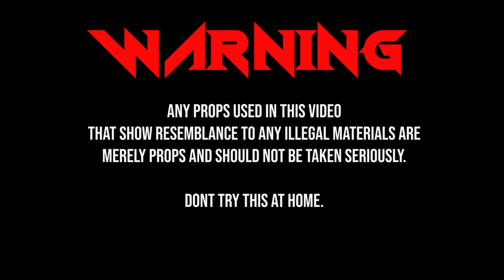LA KENZIE- 06/28 (Official Music Video)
LA Kenzie - 06/28 (Official Music Video) Shot By ShawniB

Shot By ShawniB: IG @loveshawnib